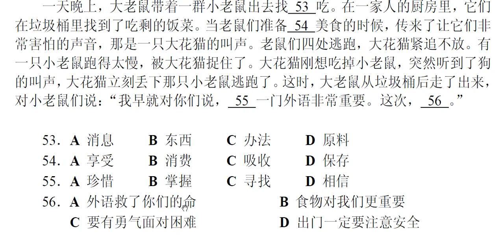HSK 5 Reading- Sample test preparation-Rean chinese-Part 3